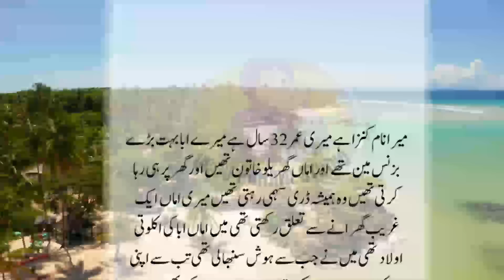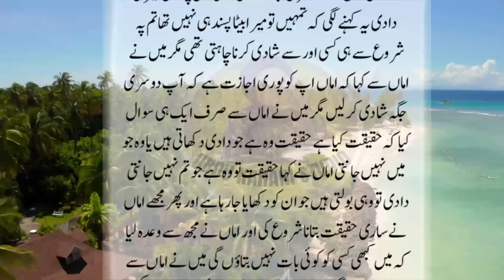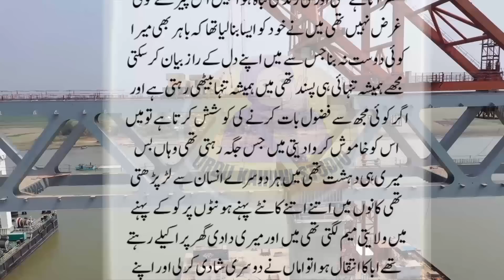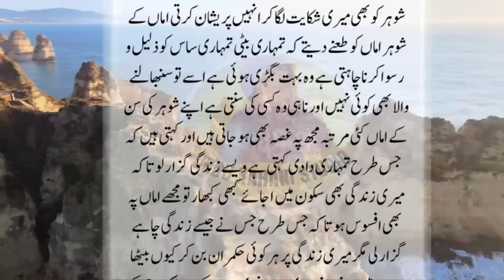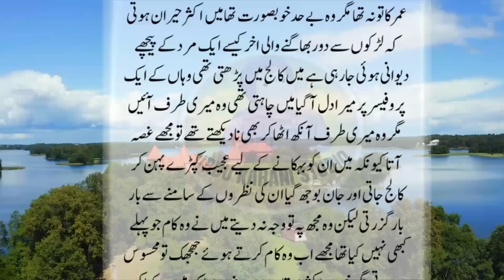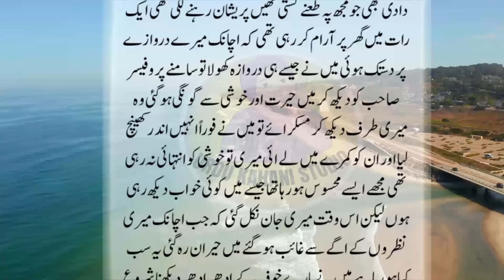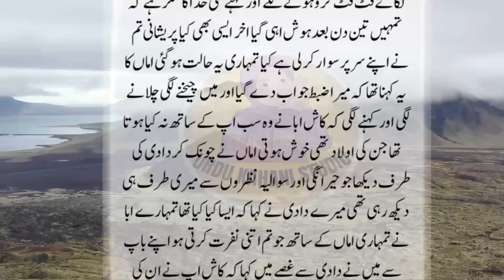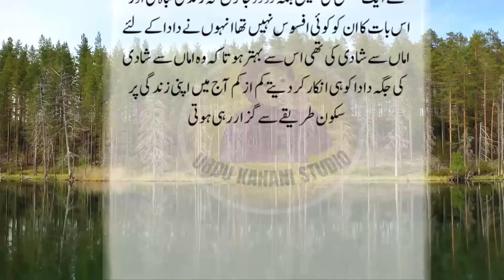An Emotional Heart Touching Story | Sabak Amoz Kahani | Urdu Kahani | Sachi Kahani No 201